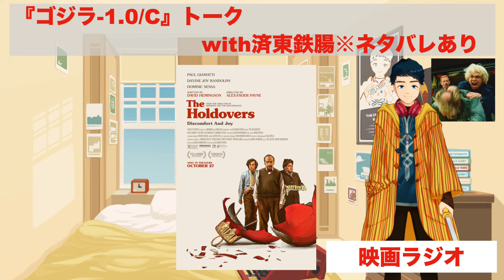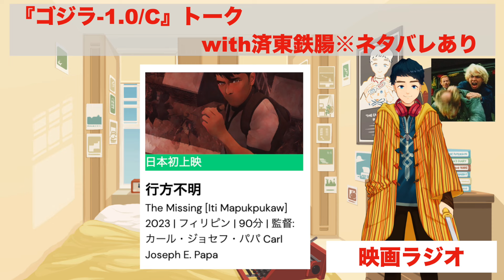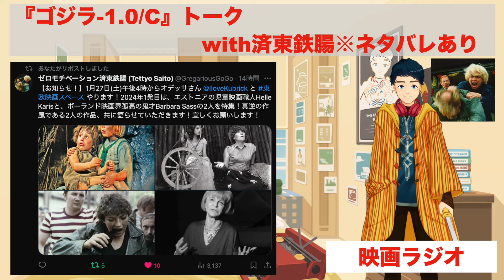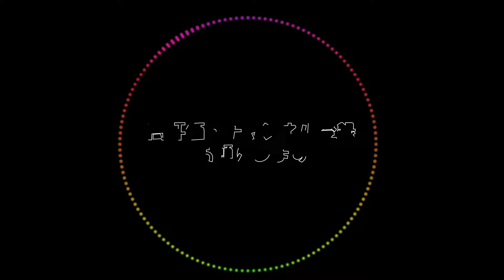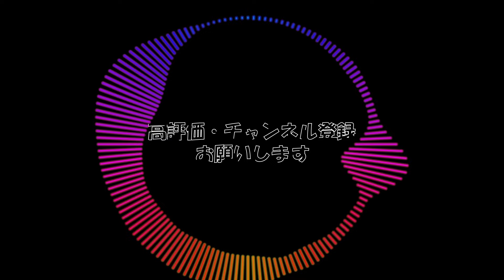『ゴジラ-1.0/C』が想像以上に傑作だったので済東鉄腸さんと対談してみた※ネタバレあり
※入院明けで実家療養しており、手元にゲーミングPCがないため静止画ラジオとなっております。
※スペース配信のアーカイブです。

遅ればせながら『ゴジラ-1.0/C』を観た。山崎貴監督は某ラッパーのおかげで「叩いていい監督」の扱いを受けているが、個人的に映画に真摯な監督だと思っています(『ドラゴンクエスト ユア・ストーリー』はそういった状況に対して、映画で復讐した作品だと捉えている)。

折角なので、「千葉からほとんど出ない引きこもりの俺が、一度も海外に行ったことがないままルーマニア語の小説家になった話」著者の済東鉄腸さんとゴジラについて語ってみました。

※WARNING:『シン・ゴジラ』批判ありです。

【チャプター】
00:00 オープニング
01:56 第96回アカデミー賞長編ドキュメンタリー賞
09:48 アレクサンダー・ペイン新作『The Holdovers』
12:45 『ゴジラ-1.0/C』レビュー
46:18  スイス映画『Theo – Eine Konversation mit der Ehrlichkeit』
56:36 イメージフォーラム公開作①『ハム・オン・ライ』
58:16 『Greener Grass』
59:54 イメージフォーラム公開作②『鶏の墳丘』
1:01:01 大阪アジアン映画祭上映作①『シティ・オブ・ウインド』
1:04:04 大阪アジアン映画祭上映作②『行方不明』
1:05:49 クロージング(宣伝)

【告知】
◾️済東鉄腸さん
①東欧映画スペース
1/27(土)16時〜
[特集内容]
-エストニアの児童映画職人Helle Karis
-ポーランド映画界孤高の鬼才Barbara Sass

②千葉ルー

◾️che bunbun
『落下の解剖学』の解説寄稿が2月下旬にcinemas+ さんからアップされると思います。お楽しみに!

◾️シアター・イメージフォーラム
1/27(土)よりシアター・イメージフォーラムで
『ハム・オン・ライ』
『鶏の墳丘』
がレイトショーで公開されます。

◾️第19回大阪アジアン映画祭
3/1(金)〜3/10(日)開催です。

当配信では
🇲🇳モンゴル映画『シティ・オブ・ウインド』
🇵🇭フィリピン映画『行方不明』
を扱いました。